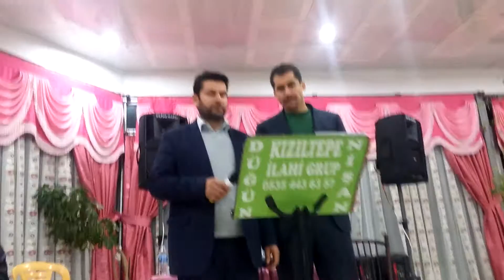YİLMAZ TEKBİR ALLAHU EKBER KIZILTEPE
İRTİBAT 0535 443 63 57